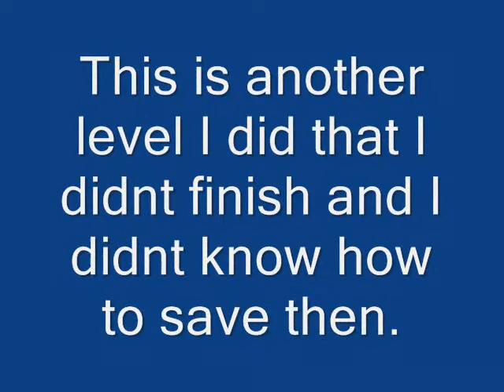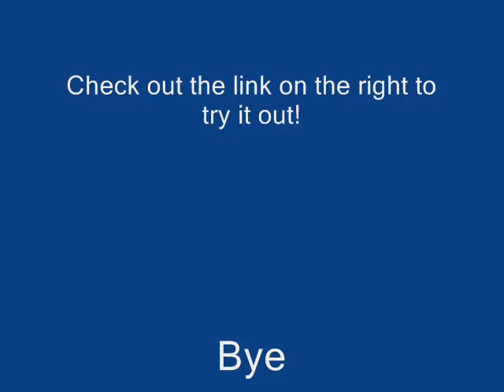Custom Mario Level: Bullet Bill Pass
This was made on a great flash game I found on widgetbox.com called Super Mario Flash. Complete creidit for this game and movie goes to faffou on widgetbox.com.